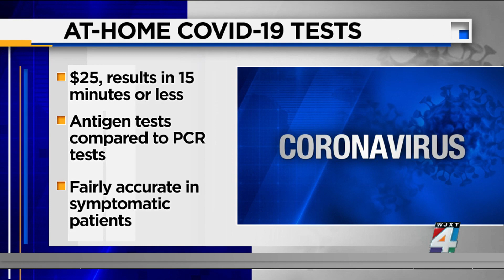The Omicron variant is now responsible for 73% of all new cases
The number of COVID-19 infections here in the United States increased 47% last week. Dr. Sunil Joshi joins us to give more information on the Omicron variant and the Monoclonal treatment.